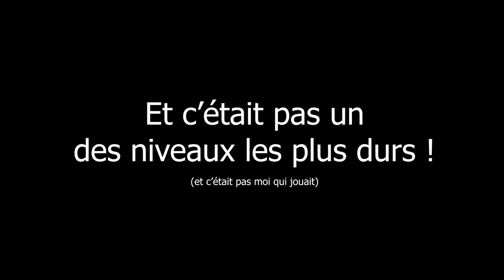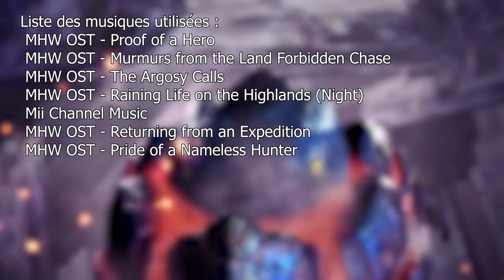Monster Hunter - Keskécé ?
J'adore trancher du monstre. Donc dans les semaines à venir ça va chier.

Infos utiles#